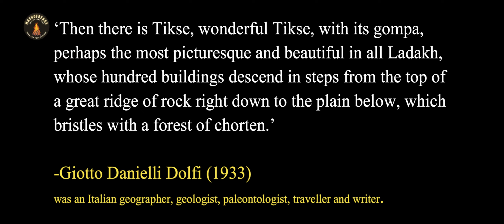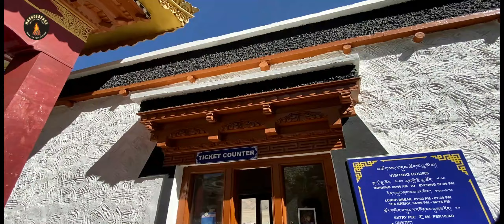Ep05 | Meditative Thiksey Monastery | Largest Structure of Central Ladakh | Mini Patola Palace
Going Leh & Ladakh is always a dream for almost everyone, and visiting this landscape is a different experience with lots of challenges associated.

After a challenging ride of approx 365km from Jispa to Leh (Ep03 & Ep04), I finally reached Leh - Heart of Ladakh.  This episodes is nothing but a virtual tour of largest Monastery of Central Ladakh.  It was memorable to visit Thiksey Monastery.  There are many ways people call this place as Tikse, Thikse, Thiksey, Thiksay etc.  Lets be the part of my visit to the Monastery which is also a Gompa.   This monastery is almost 500 years old, I am sure you will like the monastery and it is a perfect destination for who believe in mediation and peace  ... so please watch and stay tuned ...

This is an attempt to share my experience with all of you to put across my perspective which probably benefits you in one way or another so let's watch this episode ...

🎵 Track Details for this non copyright meditation music:
You are free to use these audios in your videos and if you wish to credit the author, you can copy and paste the following text to your video description box:

💿 Music Credits
0:00 - 7:10 Thin Places by Jesse Gallagher

7:09 - 11:00 Song of Sadhana by Jesse Gallagher

11:00 - 23:59 Maestro Tlakaelel by Jesse Gallagher